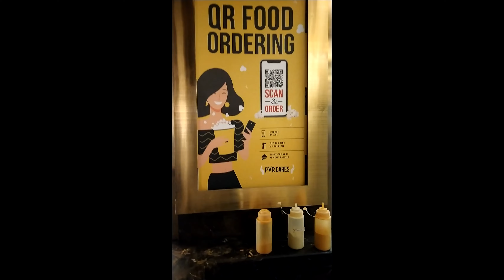Varisu|VR Mall|PVR|Pongal Release Varisu Vijay Movie Short Quick Review|PopCorn|HotDog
Varisu|VR Mall|PVR|Pongal Release Varisu Vijay Movie Short Quick Review|PopCorn|HotDog|Sandwich|Coke

Varisu movie is for family audience rating 9/10 , very good family subject after Annaatthe , father,mother,brothers,joint-family sentiment , simple family movie with dance,comedy,fight,song,comedy and very good pongal 2023 Entertainment , this is not promotion for any actor,hero,director or produer - this is just general audience just wanted to share my opinion , Enjoy watching this family subject movie if you for longtime there is family subject movie.For joint-family likers this family is good emotional movie.
Happy Pongal 2023 from G V BALAJEE YouTube channel.